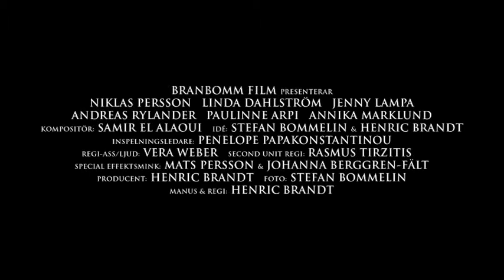Dead on Arrival (English Subtitles)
Swedish independent movie. Release 31 may 2008.

produced, written and directed by: Henric Brandt

cinematography: Stefan Bommelin

Cast: Samir El Alaoui, Nathalie Söderqvist, Hanna Fred Ekman, Christian Magdu, Mats Persson, Fredrik Engström, Jonatan Müller, Yohanna idha and Thomas Hedengran.